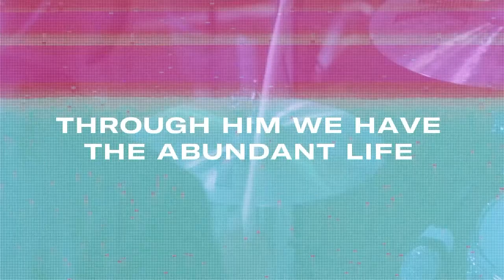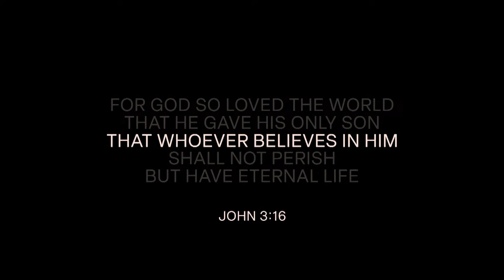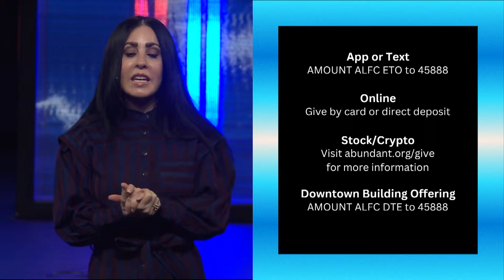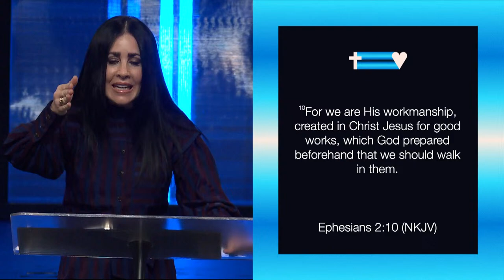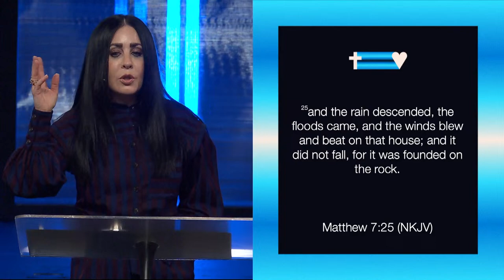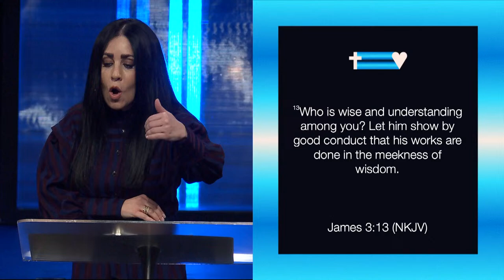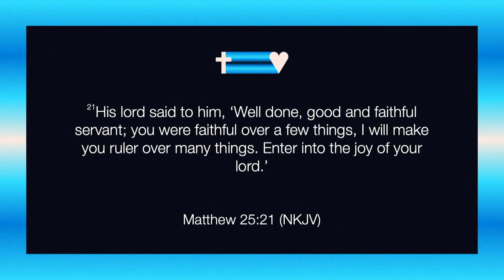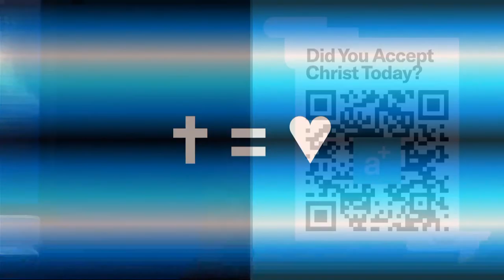ChurchOnline | Cross Equals Love: Part 7